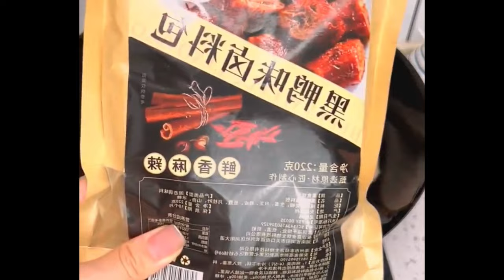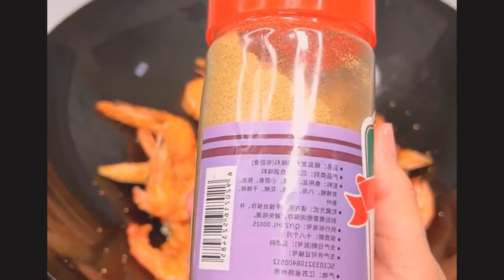You said you like to eat fried sausages like flowers downstairs, I learned it right away Foods